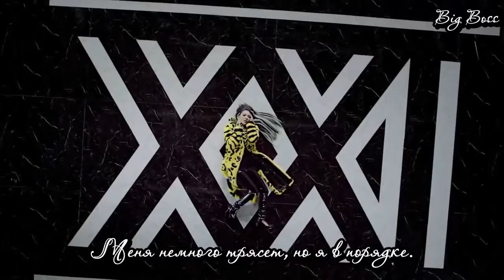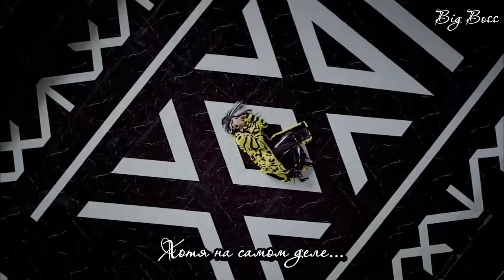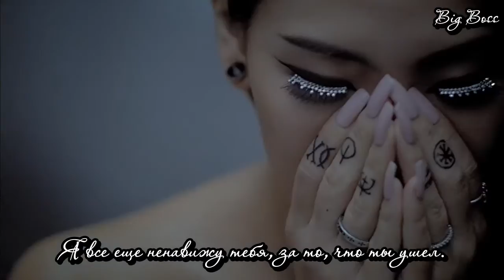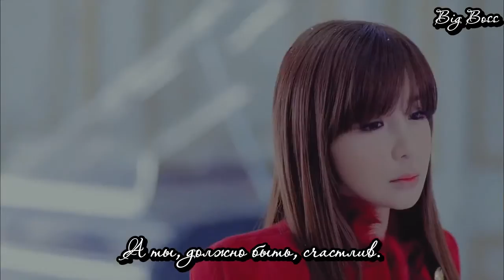2NE1 - Missing you [рус. саб. "Big Boss"]